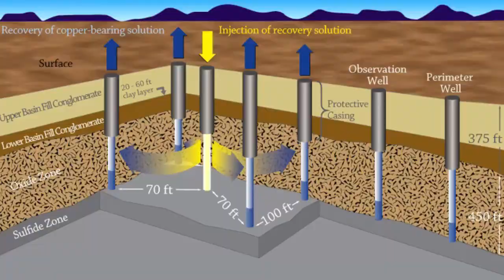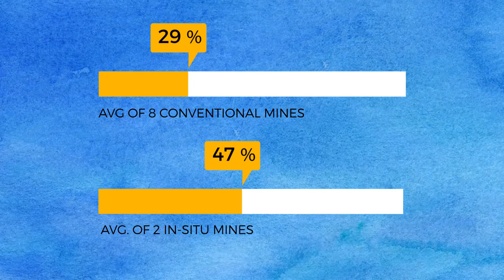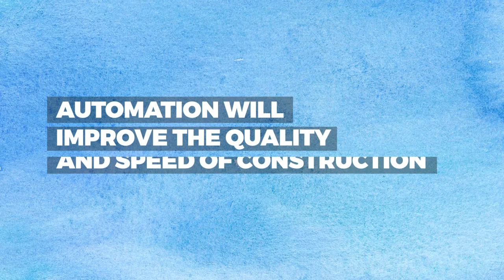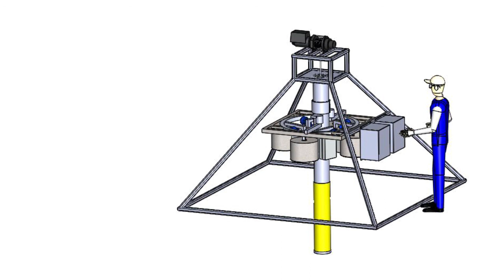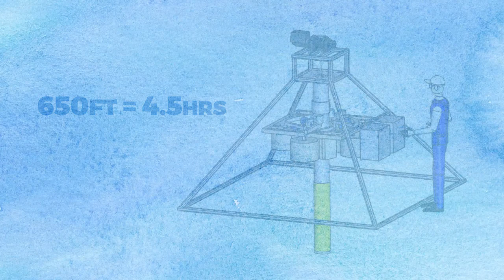InfinitPipe: Green Pipe Technology for Sustainable Mining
How the world’s first green and sustainable pipe can improve in-situ mining methods, the better alternative to open pit mines that increases efficiency while helping reduce land disturbance.

Support of the InfinitPipe application would allow more complete automation of the making of this pipe on-site, reducing transportation, energy, materials and other outlays while increasing production.